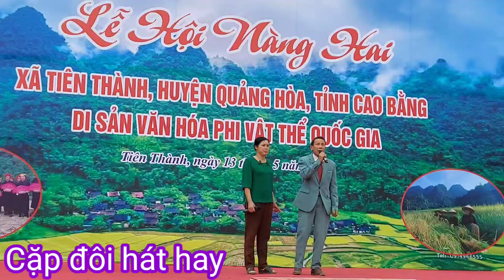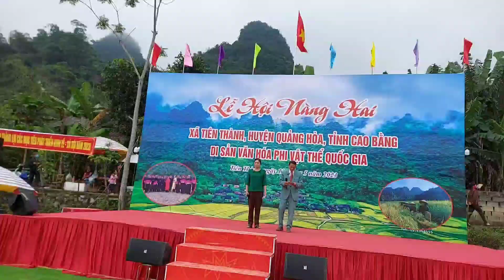Hát lễ hội Nàng Hai